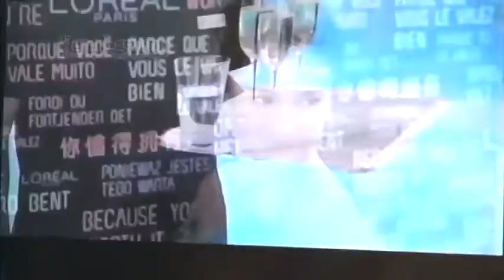Dian Sastro Berbagi Kenangan Tentang Cannes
Bagi Dian Sastro, Cannes Film Festival 2012 yang belum lama ini digelar adalah peristiwa yang tak akan pernah ia lupakan sepanjang hidup. Dalam ajang bergengsi yang dihadiri para selebriti dunia itu, Dian merupakan salah satu bintang yang ikut berjalan di atas karpet merah. Mau tahu berita selengkapnya? Simak videonya hanya di KapanLagi!